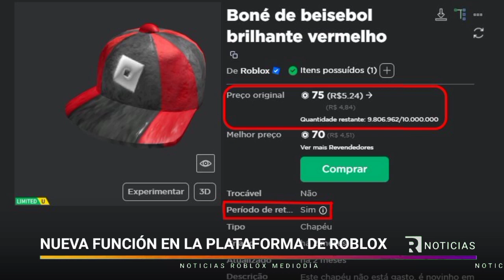Roblox a Agregado una Nueva Función || RobloxNews en Español